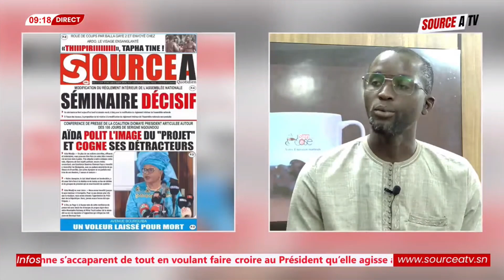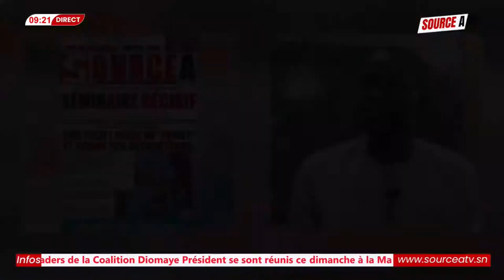Serigne Niang sur la sortie de la coalition Diomaye président : « rerro amna sen birr »